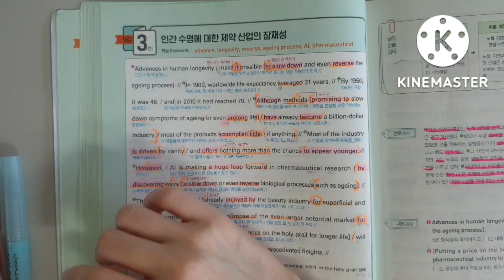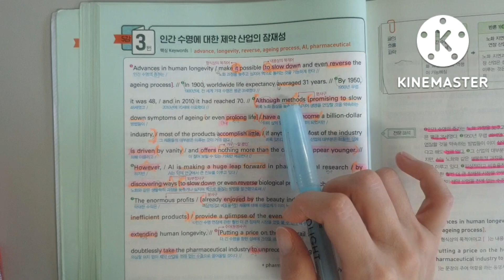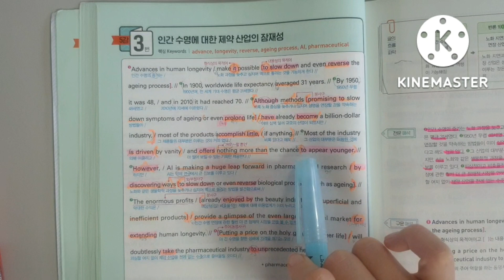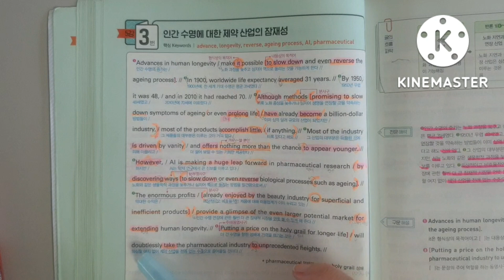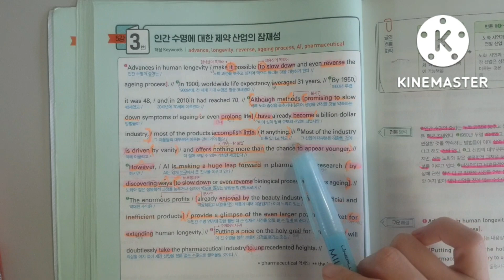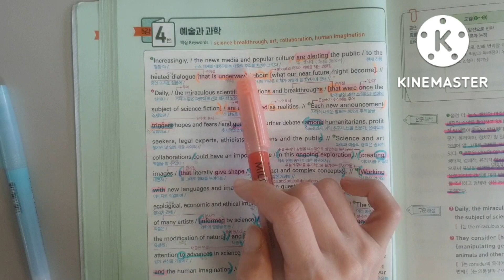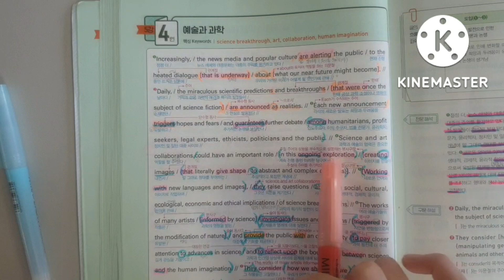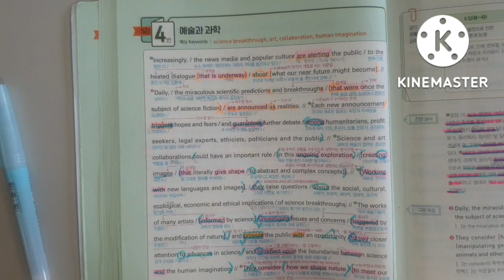하루한장 영어독해 14(2023 수능특강 사용설명서 상)